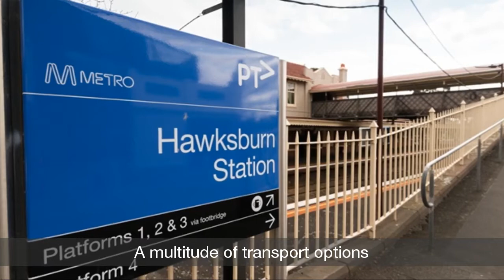hockingstuart - South Yarra - 14/14-18 Howitt Street - Marissa Serio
14/14-18 Howitt Street, South Yarra - This impeccable elevated North facing apartment boasts superior finishes, spacious proportions and a stylish, modern decor. Located on a quiet cul-de-sac within a well maintained, secure boutique complex of just fifteen, the apartment features basement off street parking, a sizeable kitchen with ample cupboard space, stone bench tops and stainless steel appliances, large north facing open plan living/dining with split system heating and cooling which flows to the entertainers terrace with rooftop views and city skyline glimpses. Two sun filled bedrooms share access to an additional private balcony and both offer built in robes. The generous bathroom has a separate bath and the bonus of a powder room, Euro laundry, linen storage and intercom entry add to the value of this delightful home, perfect for the downsizer or savvy investor. Hawksburn Village and Chapel Street are just a short stroll and offer a multitude of transport options, shops, dining and entertainment.

Marissa Serio : 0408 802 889 -